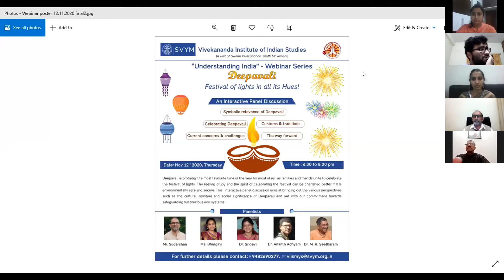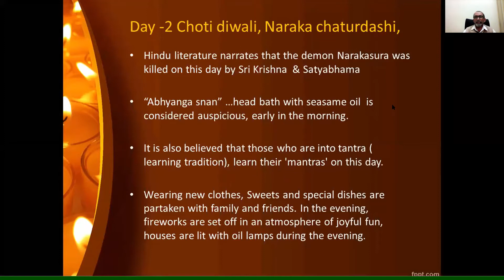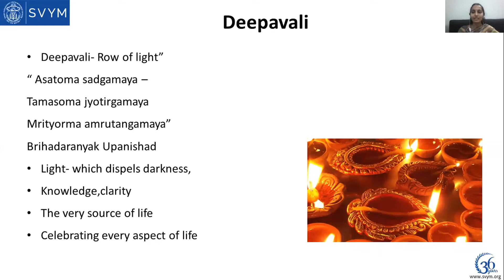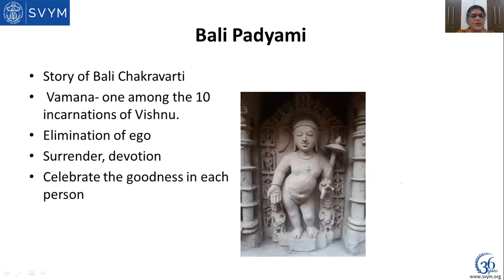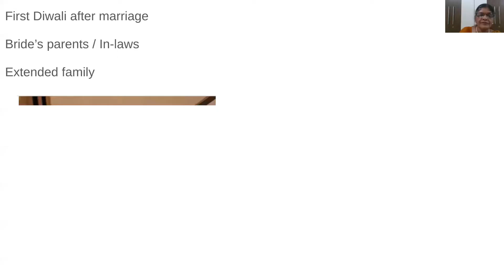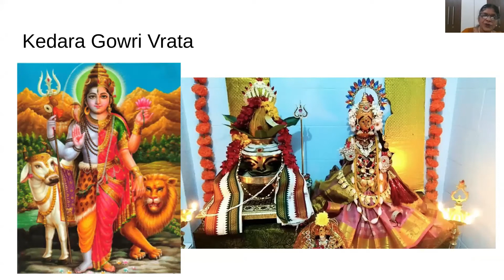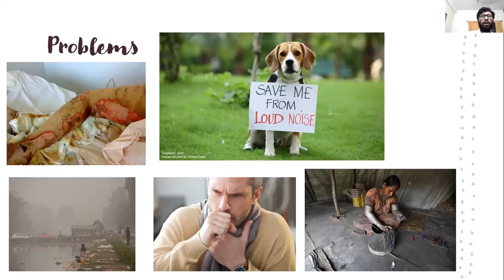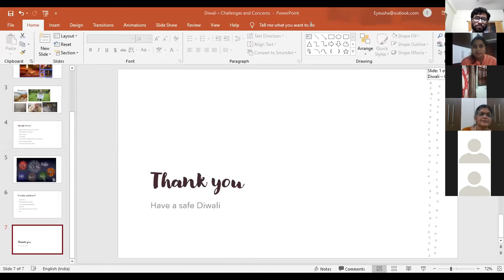"Understanding India" - Webinar Series Deepavali Festival of Lights in all its Hues!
Deepavali is Probably the most favourite time of the year for most of us. as families and friends unite to celebrate the festival of lights. The feeling of joy and the spirit of celebration the festival can be cherished better if it is environmentally safe and secure. This interactive panel discussion aims at bringing out the various perspectives such as the cultural, spiritual and social significance of Deepavali and yet with our commitment towards safeguarding our precious eco-systems.